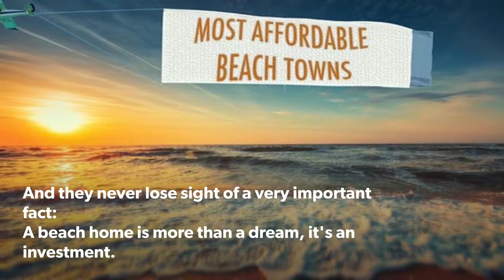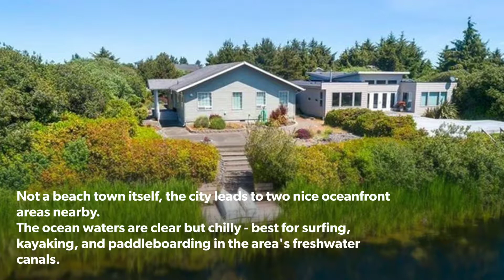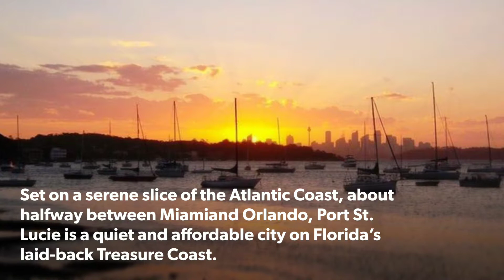Catch a Wave! America's Most Affordable Beach Towns, 2019 Edition, Realtor.com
Catch a Wave! America's Most Affordable Beach Towns, 2019 Edition
By Sara Ventiera

As they do every summer, the data team at realtor.com scours the United States’ 95,471 miles of shoreline to locate the most affordable beach towns in the nation.

Here is the List:

1. Jacksonville, NC - Median list price: $198,846
2. Aberdeen, WA - Median list price: $229,564
3. Atlantic City, NJ - Median list price: $241,655
4. Myrtle Beach, SC - Median list price: $245,233
5. Palm Bay, FL - Median list price: $269,393
6. Port St. Lucie, FL - Median list price: $279,696
7. Virginia Beach, VA - Median list price: $284,873
8. Salisbury, MD - Median list price: $314,396
9. Morehead City, NC - Median list price: $327,589
10. Portland, ME - Median list price: $357,682